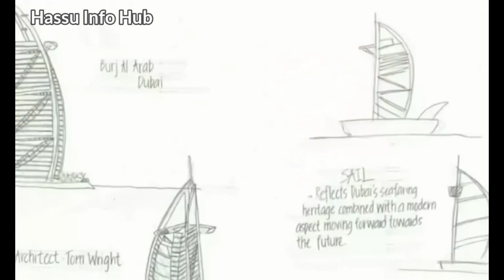Dubai Documentary Urdu || Amazing Facts 😲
Hello Contain owner And Creators it is an Humble Request by me for you If you want to remove any clip or Image that you own on my channel please e-mail me at , I will respond within 24 hours or less. There is never a need to strike a video down when you can get it removed within the same day and keep the channel and yourself happy!

Dubai Documentary
Dubai Urdu
Dubai income
Dubai old
Dubai new